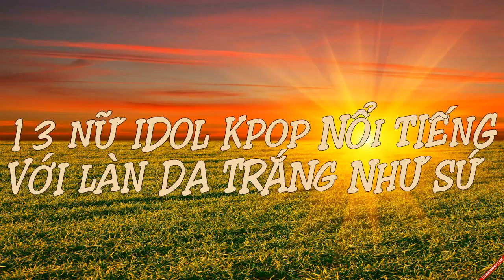13 IDOL NỮ KPOP NỔI TIẾNG LÀN DA TRẮNG SỨ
13 K-Pop Girl Idols Famous for Their Porcelain White Skin.
[List]:
1. IU
2. YoonA (SNSD)
3. YeRi (Red Velvet)
4. YooA (Oh My Girl)
5. Irene (Red Velvet)
6. Son NaEun (APink)
7. SinB (GFriend)
8. JiSoo (Lovelyz)
9. Cheng Xiao (Cosmic Girls (WJSN))
10.Solar (MAMAMOO)
11. NaYeon (TWICE)
12. DaHyun (TWICE)
13. Taeyeon (SNSD)